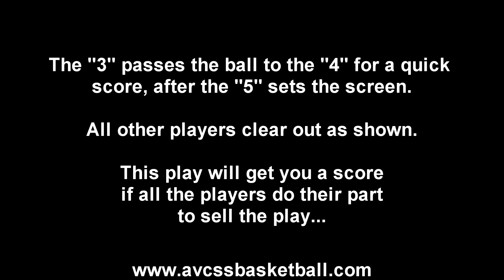Quick Hitter Play for Youth Basketball, Called 34, out of the 1 2 2 Motion Offense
Check out this video clip demonstrating a Quick Hitter Play for Youth Basketball, Called 34, out of the 1 2 2 Motion Offense. If you are a youth basketball coach or player looking for Plays, Drills, and Tips that will help you succeed in the game of basketball, Check out AVCSS Basketball. We have over 500 video clips and over 200 handouts available. We are here to assist youth basketball coaches to succeed, and help players help themselves improve their basketball skills.